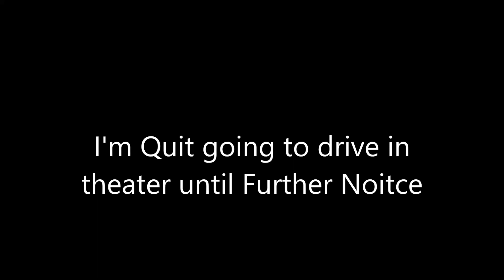I'm Quitting for 8/12/2023